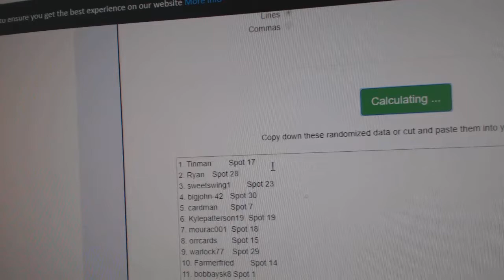Multi Randoms - C&C GB #10,330